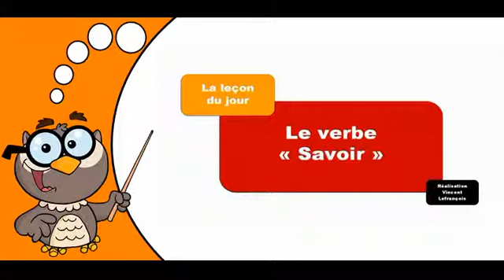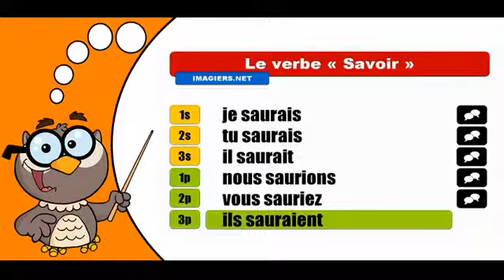Les verbes conjugués # Savoir = Conditionnel Présent